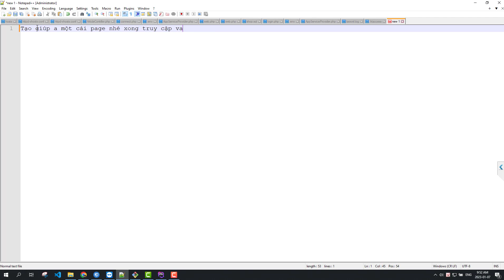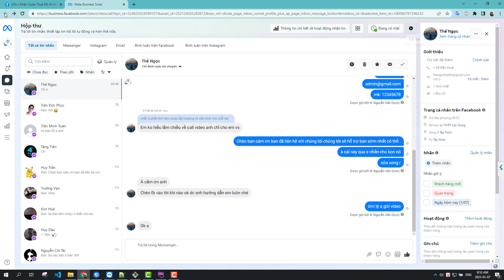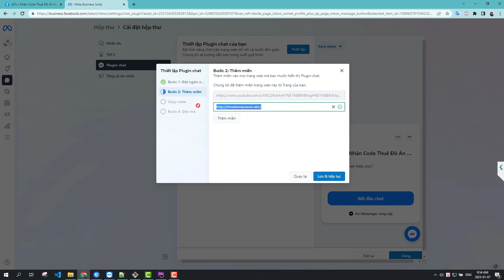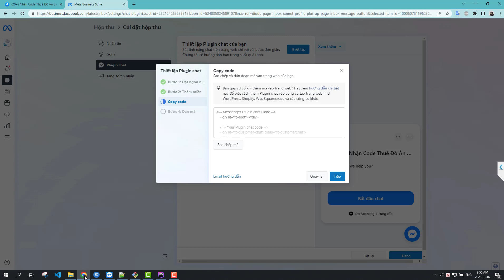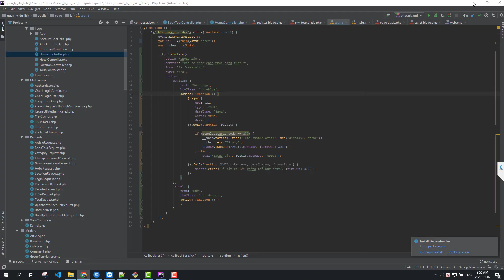Hướng dẫn lấy mã tích hợp plugin chat facebook vào website laravel 2023